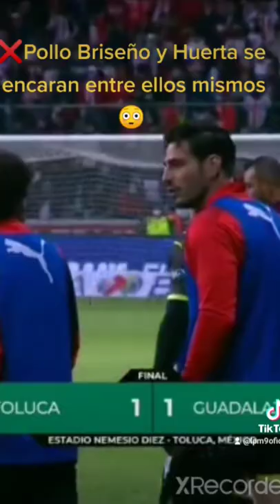Briseño y Huerta Se pelean 😔😳